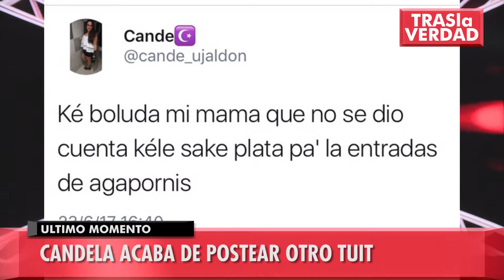Cande Ujaldon - ¿Dónde está Cande?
Realización: RDK audiovisual.
Dirección: Iván Radke.